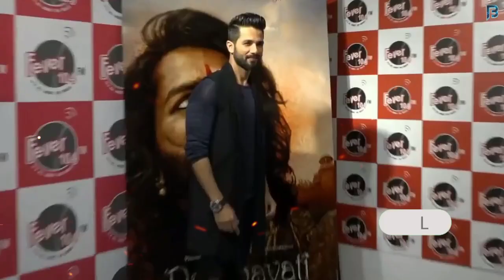Shahid Kapoor as Karna in Rakeysh Omprakash Mehra Next Film